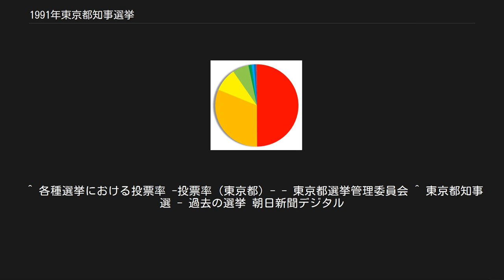1991年東京都知事選挙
1991年東京都知事選挙（1991ねんとうきょうとちじせんきょ）は、1991年4月7日に執行された東京都知事選挙。
第12回統一地方選挙の一環として実施された。
 主な争点は現職鈴木の高齢と多選（4期目）への是非であった。
また首長選挙にもかかわらず、湾岸戦争への自衛隊海外派遣の是非も争点化した。
 盟友の丹下健三に手掛けさせた巨大な新都庁舎に代表される箱物行政と、多選批判が高まった現職の鈴木俊一を自民党都連が引き続き支持。
鈴木は4選をめざし立候補した。
一方、中央の意のままにならぬ大物の鈴木に引導を渡したい自民党本部は、公明党・民社党と相乗り（自公民路線）でNHK報道局長の磯村尚徳を擁立した。
 社公民路線が破綻したにも拘らず革新勢は社共共闘の復活もできず、日本社会党では内部抗争から候補者擁立に出遅れた前回都知事選の反省から、都知事候補選定委員会を設置し合議を諮ったが、土井たか子委員長、社会民主連合の江田五月や菅直人、岡野加穂留明治大学教授と異論百出して纏まらず、結局、中央大学教授大原光憲を口説き落として選挙戦を闘ったが、社民連の田英夫は鈴木を支援し、大原も共産党推薦で再出馬した畑田重夫の後塵を拝するなど、足並みが乱れた。
 加えて公明党系の浜田マキ子も無所属で立ったため、既成政党のほとんどが分裂選挙になる様相を呈した。
 抜群の支持率を誇るスポーツ平和党参議院議員のアントニオ猪木が一旦は出馬表明したが、格闘家として支援を受けていた清和研の創始者福田赳夫や同事務総長三塚博、同政策委員長森喜朗の説得で断念し、磯村と政策協定を結び告示直前に撤退した。
そんな中、ロック歌手で抜群の知名度を誇る内田裕也が猪木の断念を受けて急遽立候補を決意し、選挙運動を宇崎竜童監督の実録映画『魚からダイオキシン!!』に纏めた。
 1955年から9回連続で立候補し続けた赤尾敏が前年に死去し、1971年を除き6回連続の深作清次郎も姿を消して、常連候補の一角が欠けた代わりに、ミニ政党の推薦を束ねた中松義郎が無所属で初挑戦したのを始め、16候補が出馬する活況を呈した。
 三井理峯とマスダシン一の衝撃的な政見放送が、後々まで語り継がれている。
 16名、届け出順。
 各候補の得票率（得票数の多かった順） 投票率は51.56%で、前回1987年の43.19%を大きく上回った（前回比 +8.37%） 。
 パリ仕込みの「キザ」が看板で有力候補の一人であった磯村は、下町の銭湯で年寄の背中を流すパフォーマンスを報道陣に公開するなど、庶民派をアピールして成り振り構わぬ選挙戦を展開。
しかし、中央による押し付け候補という図式への反感から鈴木に票が流れ、更に当初の「多選・高齢・箱物」批判の図式が霞んだこと、批判票の候補乱立による分散もあり、鈴木が悠々と4選を果たした。
 革新勢の一人、社会党推薦の大原は、共産党が推す勤労者通信大学学長の畑田重夫（2回連続2度目）すら下回って供託金を没収される惨敗を喫した。
大原は埼玉県所沢市の住民で、この選挙に立候補はできるが自分に投票する権利を有していない、という立場であった。
選挙後、大原は体調を崩し、翌年7月に没した。
 今回の統一地方選全体では勝利した自民党だが、幹事長の小沢一郎はこの都知事選での失敗を理由に自ら申し出て辞任する。
このことは分裂選挙に巻き込んだ公明党に対する小沢の義理立てともなり、小沢と公明党の関係強化につながった。
また無役となった小沢は所属する経世会の会長代行に就任し、後の政界再編へと動く契機になった。
 ^ 各種選挙における投票率 -投票率（東京都）- - 東京都選挙管理委員会 ^ 東京都知事選 - 過去の選挙 朝日新聞デジタル